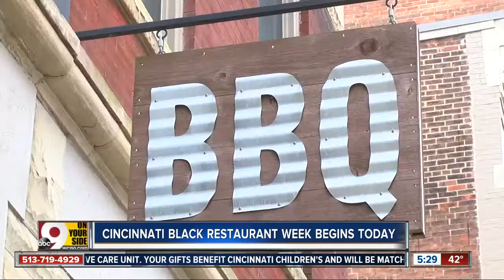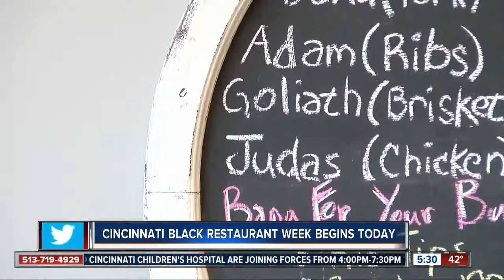Cincinnati Black Restaurant Week begins today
The initiative is meant to help boost small, black-owned businesses in our city ahead of the holidays. Owners say it's a great opportunity to invite people into their restaurants to have new experiences, eat good food and help support businesses in their community.